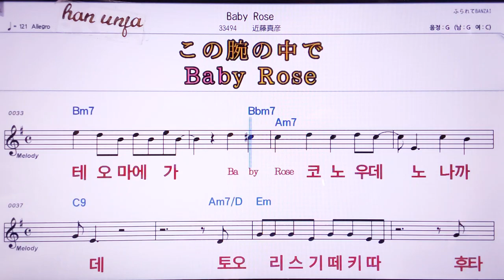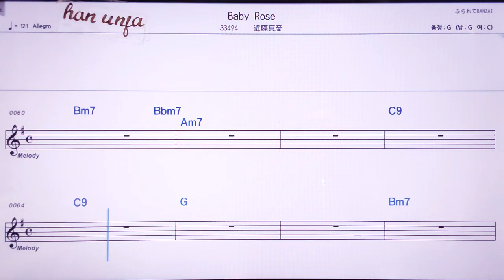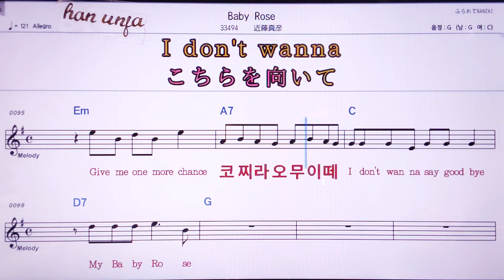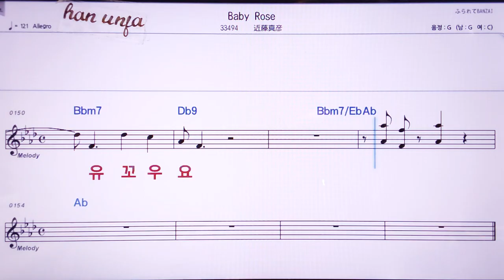💖Baby Rose/ 곤도오마사히코 👍MR,노래방, 악보, 코드,Karaoke With Sheet Music